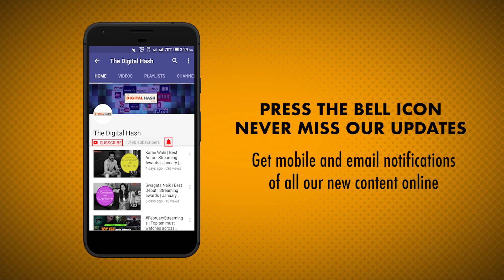Aahana Kumra and Amol Parashar Ready 2 Mingle | Exclusive Interview | The Digital Hash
Aahana Kumra and Amol Parashar have paired together again, after having shared screen space in another web series – It Happened in Hong Kong. This time they play lovebirds in the upcoming web series Ready 2 Mingle, where they play cupid by organizing parties for strangers. The two talk about their roles, the digital medium and much more in a chat with TheDigitalHash.com